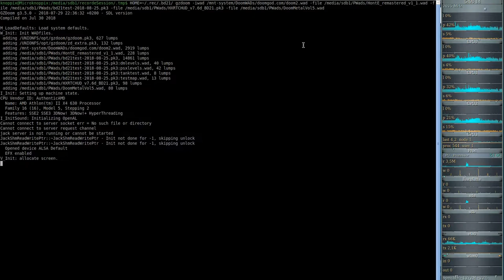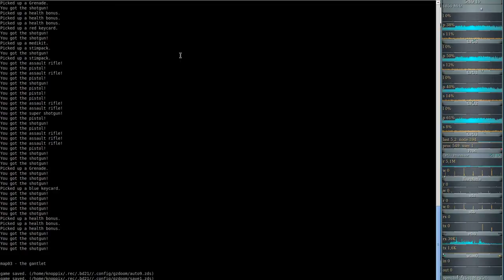Brutal DooM 2018 - DooM II HontE Reloaded (gzdoom) #02 - underhalls